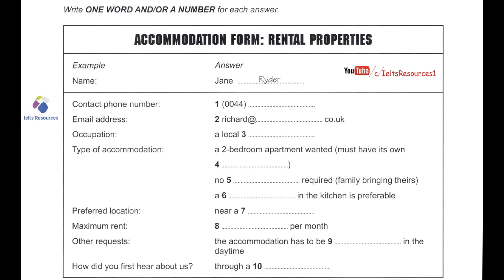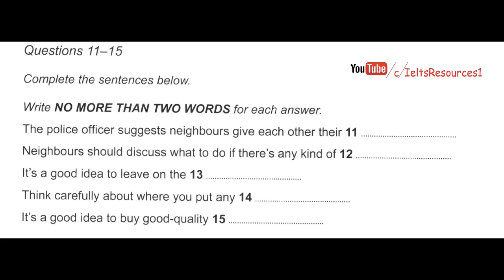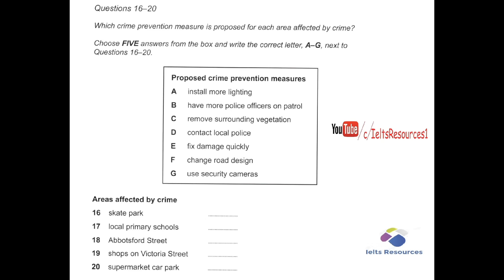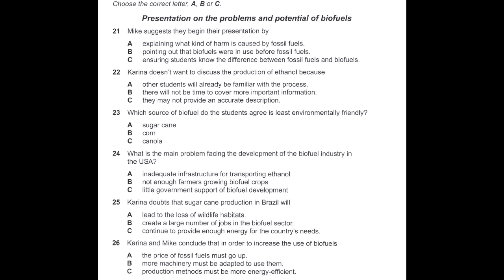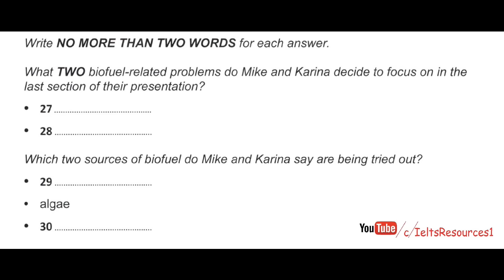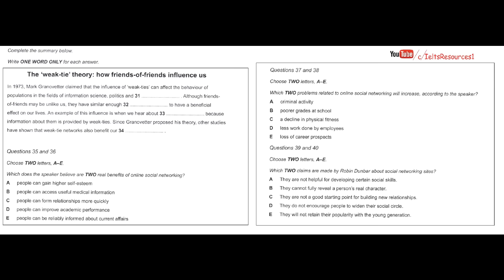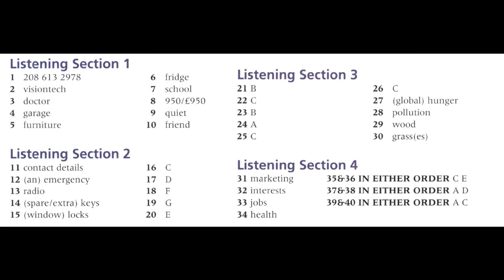ielts listening practice test 2016 with answers Basic Test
One To One Training · Expert Trainers · Personalized Syllabus · Flexible Timings
Highlights: Personalized Training For IELTS, Mock Tests, Flexible Timings
ielts exam
ielts practice test
ielts practice
ielts test
ielts reading
listening test
ielts speaking
ielts writing
ielts review
ielts reading test
ielts material
ielts online
listening ielts
ielts academic
ielts results